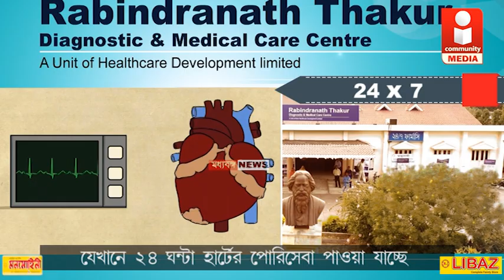হরিহারপাড়ায় কংগ্রেস কংগ্রেস কর্মীদের বাড়িতে ভাঙচুরের অভিযোগ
IMAGIN CTv